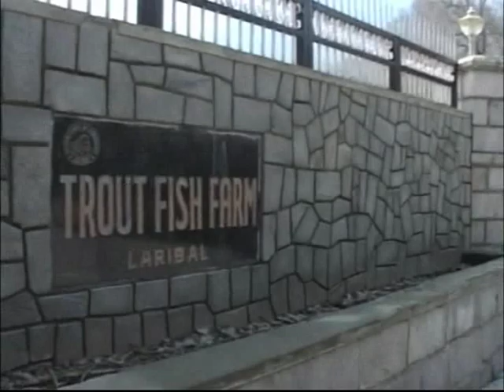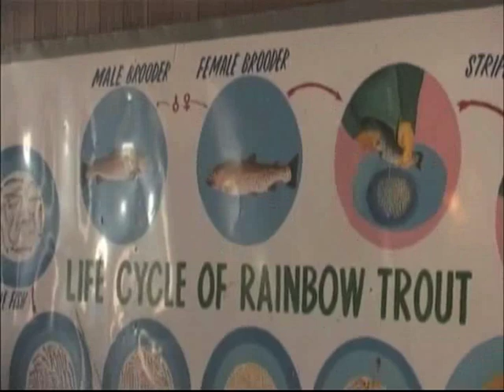Trout Farming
Trout farming has gained popularity in the Kashmir region as farmers aims to increase overall production in the state. Here is a report on how trout farming has caught the fancy of the locals.